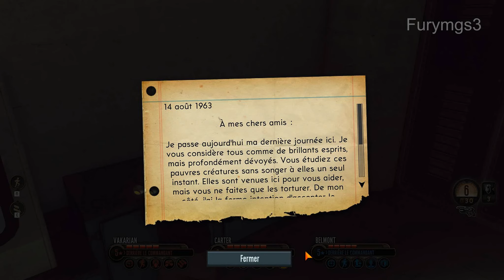The Bureau : XCOM Declassified Walkthrough HD FR Part 40 : Le Dernier Tournant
Quelque chose de très particulier se passe dans la base XCOM : l'Ethéré se réveille ! William se précipite dans le laboratoire afin de voir ce qu'il en est, mais les événements vont prendre une tournure encore plus particulière ...

La partie est en difficulté Commandant, la plus difficile.

Le jeu a été développé par 2K Marin, 2K Australia et 2K China et édité par 2K Games.